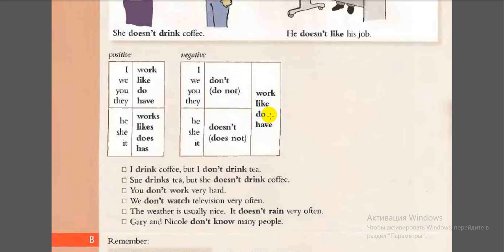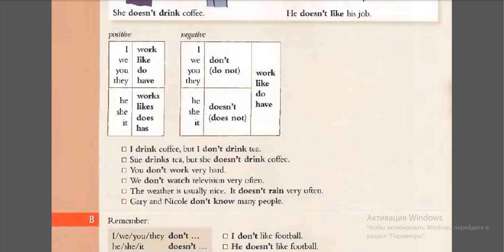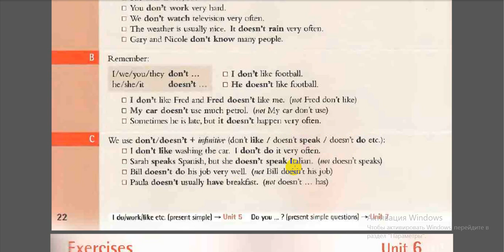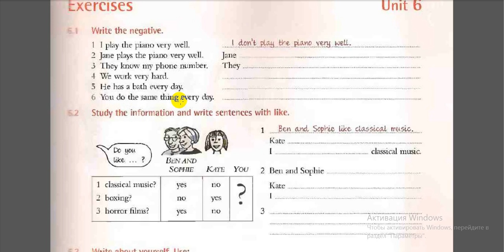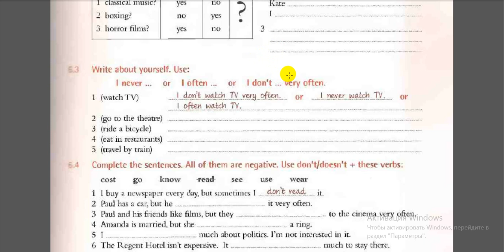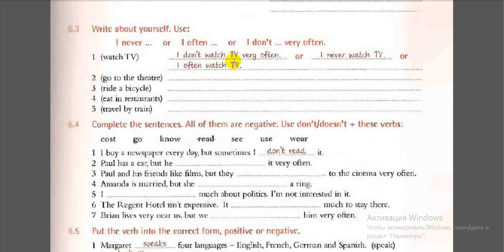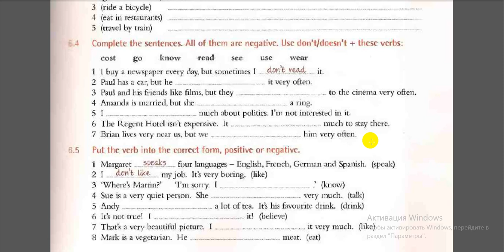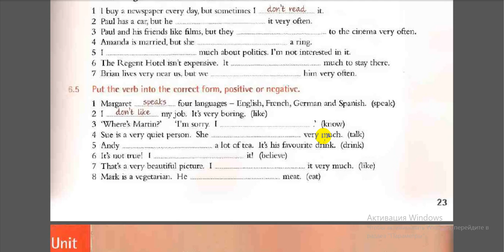Present simple negative/ Жай осы шақ болымсыз түрі ағылшын тілі/ ҰБТ дайындық/ грамматика сабақ 6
Present simple negative/ Жай осы шақ болымсыз түрі ағылшын тілі/ ҰБТ дайындық 6